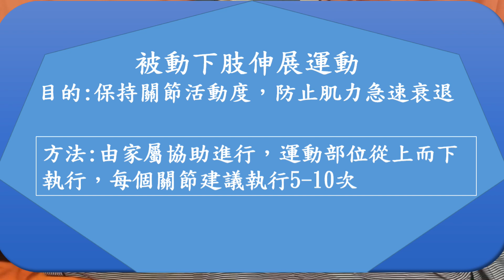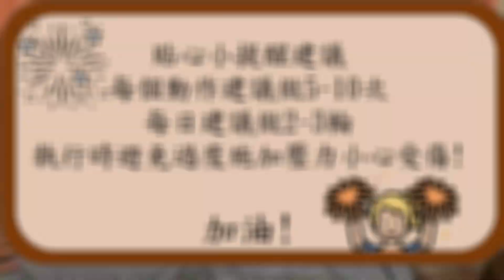護理部31病房衛教影片(6)下肢被動伸展運動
下肢被動伸展運動-適用於無法自行活動之肺阻塞、呼吸肌功能不良、心胸手術、床期臥床者，藉由照顧者協助伸展下肢，被動增加關節活動度，避免下肢肌肉萎縮急速衰退。